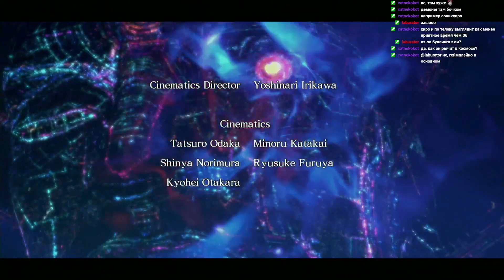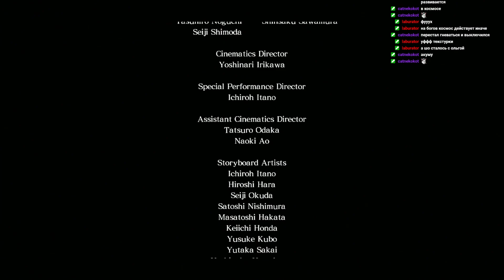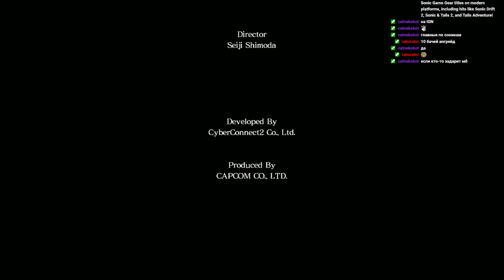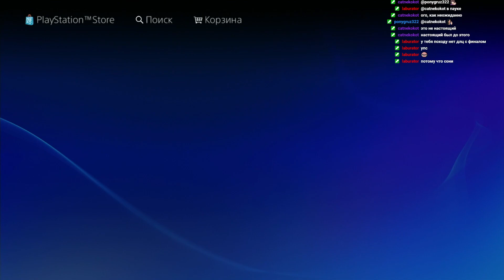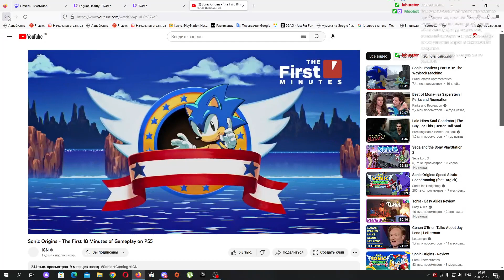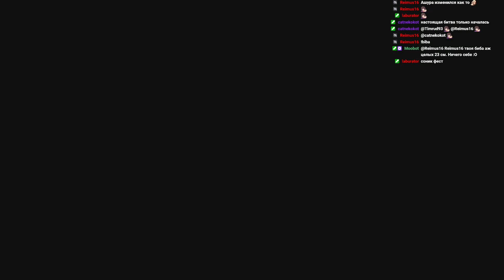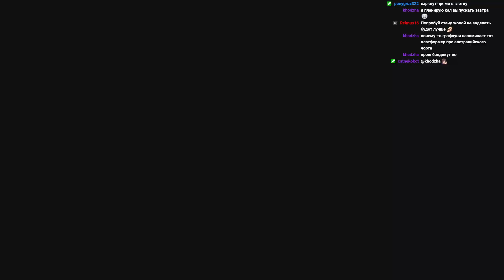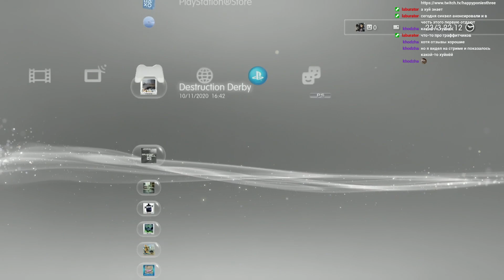Прохождение Asura's Wrath. Часть 4